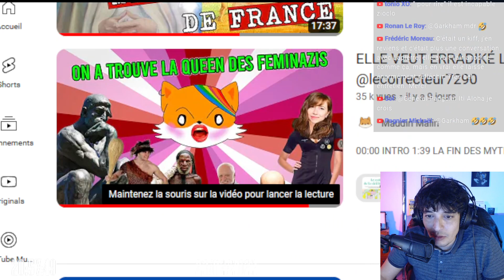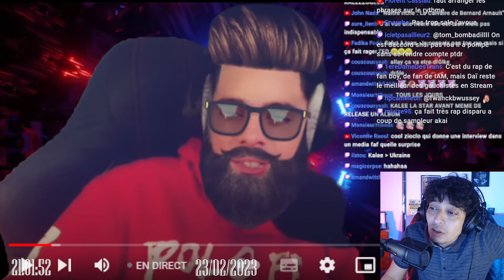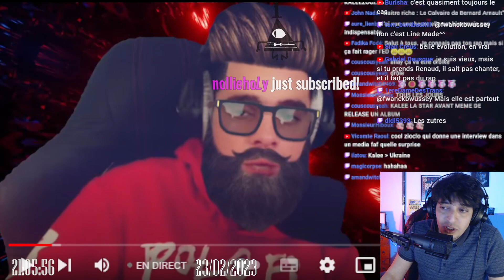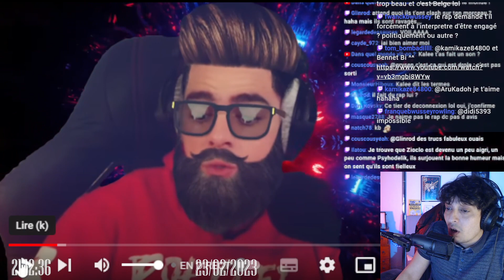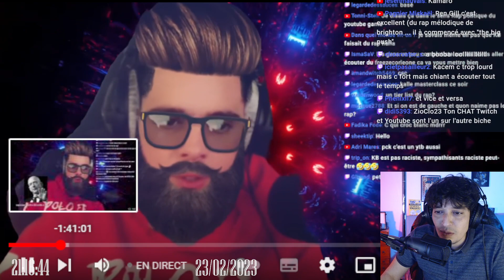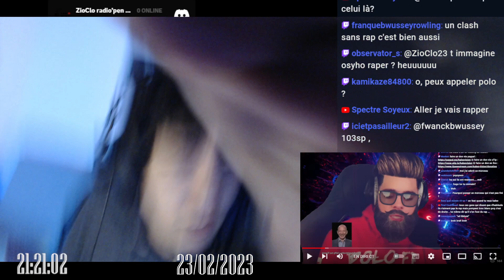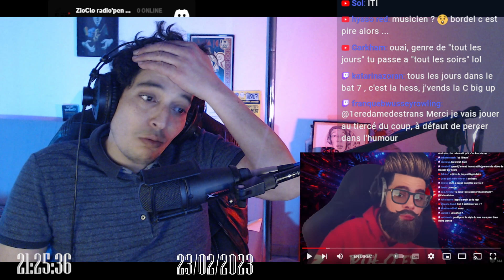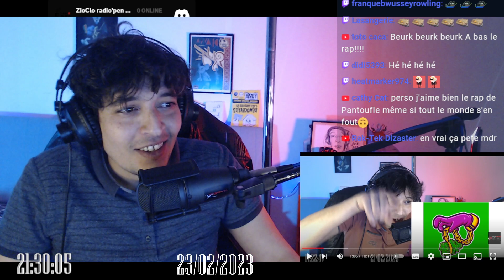RDF Ce rappeur WOKE choque les Faf!